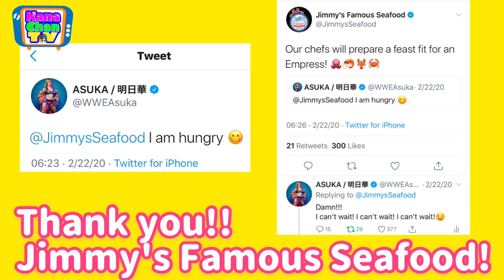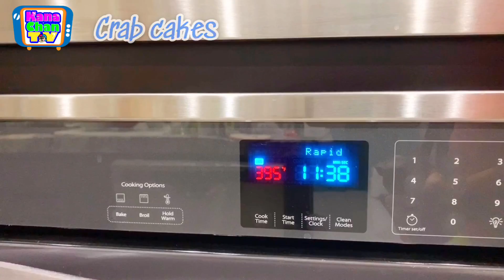【超絶品】WWEのスーパースター達が大好きなクラブケーキ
みなさんクラブケーキを知っていますか？
ケーキと言ってもスイーツのケーキではなく、たっぷりの蟹の実をパン粉やマヨネーズ・卵・玉ねぎなどを混ぜて丸めソテーやグリルするアメリカ料理です。
これがめっちゃ美味しい！
メリーランド州ボルチモア(Baltimore)のJimmy's Famous Seafood（ )にみんなで行った時にクラブケーキの存在を初めて知りました。
食べた瞬間『！！！』美味しすぎてビックリしたのを今でも覚えています。
その後、色々な州のレストランでクラブケーキを食べまくりましたが…ジミーズのクラブケーキほど美味しいクラブケーキに出会った事がありません。
アメリカ中、色々な町で沢山の料理を食べてきましたが、この美味しさのクラスの料理となるとなかなか出会えません。
アメリカの東側を旅行するなら必ずJimmy's Famous Seafoodに訪問するべき場所だと断言したい！
アメリカでは世界中の料理が食べれますが、アメリカの伝統的な料理となると出会えないのです。
冷凍なのに美味しさ抜群のいつもの料理たちに仕上がって大満足でした！
しかし、このクラブケーキはとても危険なのです…食べ始めると止まらないのでカロリーが（涙）

アメリカ在住WWE所属の現役プロレスラーASUKAのYouTubeチャンネル『KanaChanTV』
BGM著作者様　 清水裕介